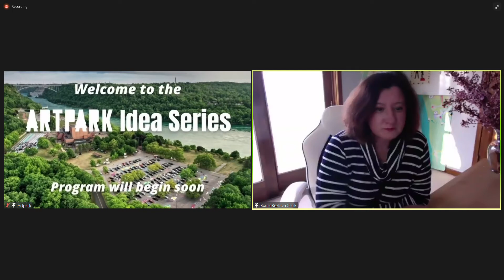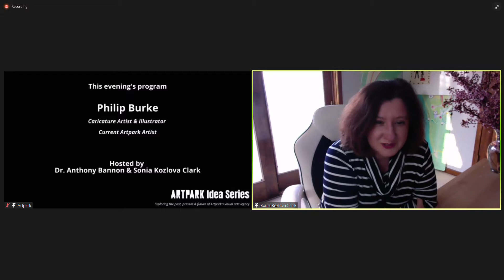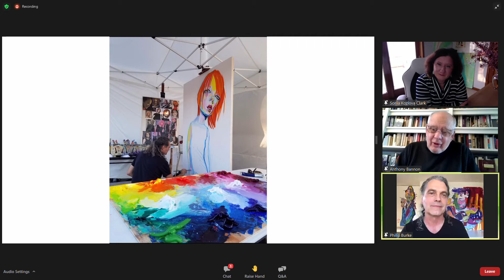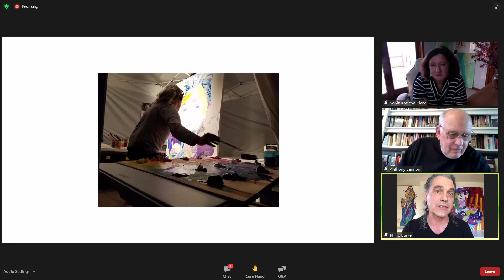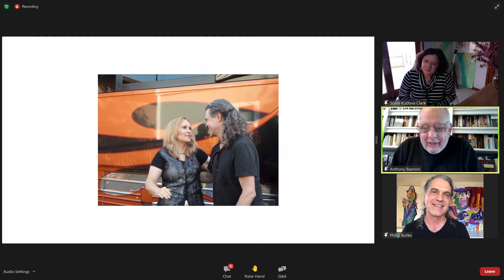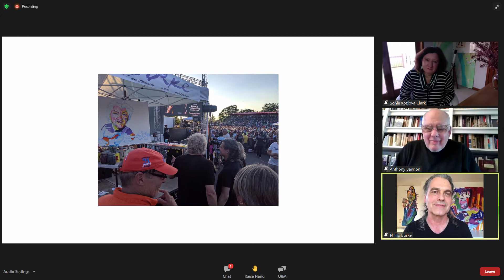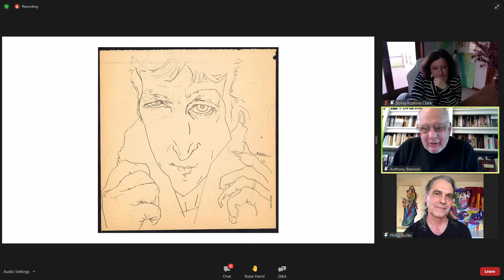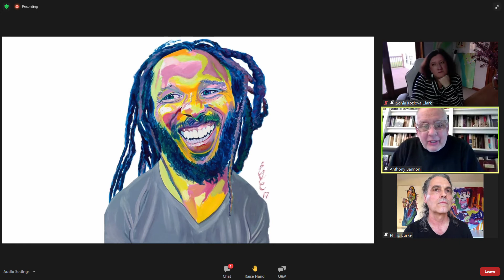Artpark Idea Series: Philip Burke -- April 23, 2021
Learn more about Artpark in Lewiston, NY

Artist residencies played a crucial role in establishing Artpark as a pioneering and influential arts organization and are key to our development. To raise awareness and funds for future residency programs, Artpark launched a series of conversations with eight notable artists.

Founded in 1974, Artpark soon became one of the leading locations for the land art movement, inviting hundreds of artists to build temporary works on site. The "Artpark Idea" was to create a place where visitors became active participants perceiving objects over time -- from shifting perspectives and in relationship to the architecture. A place where art, public, and site become inextricably intertwined.

Artistic creation at Artpark generated immediate social, historical, and ecological implications that artists embraced and incorporated into their processes. The result was art that belonged where it was and where the relationship between creator and receiver was dynamic and alive. How this idea influenced the artists then and what it may be now is in the center of our discussions with the artists and audience.

Internationally renowned artist Philip Burke has captured the hearts and minds of rock and roll fans, movie aficionados, sports enthusiasts, politicos, and the general public for over thirty years. Burke’s vivid colors, sparing brushstrokes, and sharp lines have set him apart from all other contemporary artists. His work has adorned the pages and covers of Time, Newsweek, Vanity Fair, The New Yorker, GQ, Vogue, Sports Illustrated, The New York Times, The New York Observer, Slate, Talk, Rolling Stone, and countless other publications. For the past several seasons, Artpark patrons have experienced Burke painting live during select concert events.